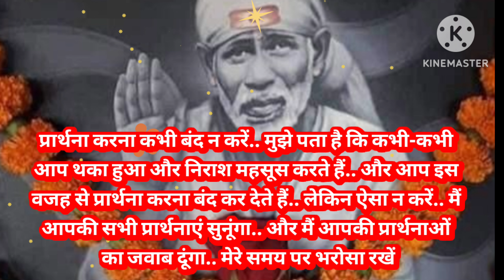sai sandesh today 3/4/24 🌺 सुबह सवेरे साई संदेश 🌺 today sai sandesh